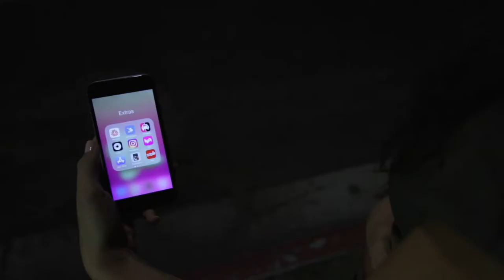Santa Monica College Film Club (horror film challenge) Nyau (short Film) Spring 2017